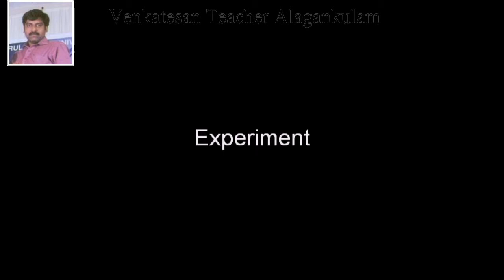076 Response of nerve impulses1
venkatesanteacher science video